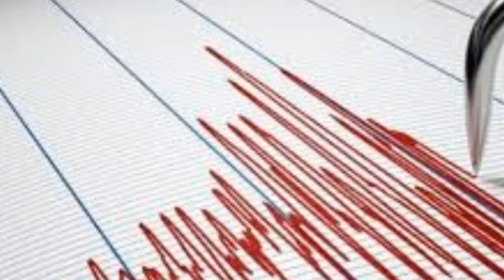Korkutan DEPREM! O İlimizden ŞİDDETLİ Korkutan DEPREM! Son Dakika Haberi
AFAD ve Kandilli Rasathanesi izmir Depremi şiddeti kaç?
31 temmuz 2021 son depremler şu şekilde .izmirDepremi şiddetleri 4 olarak açıklandı.